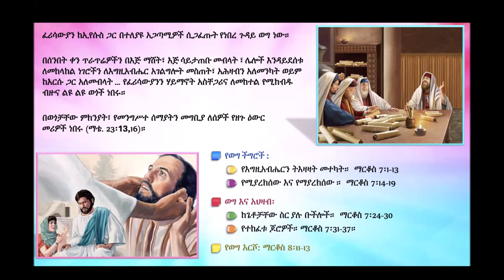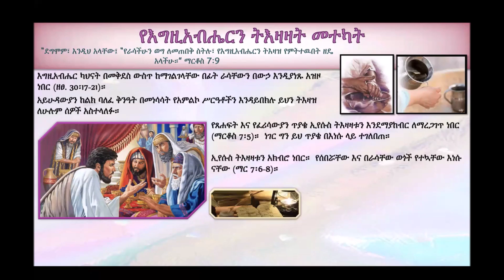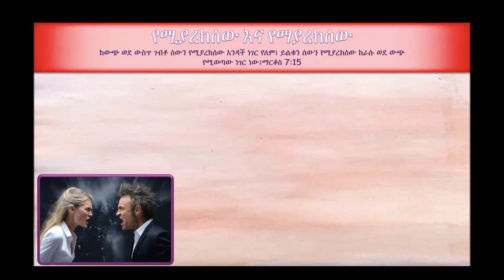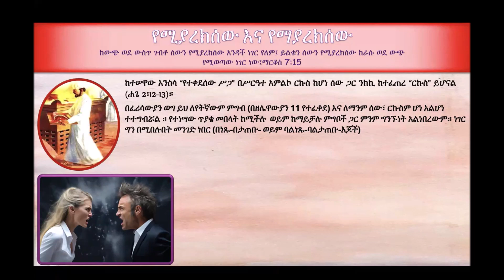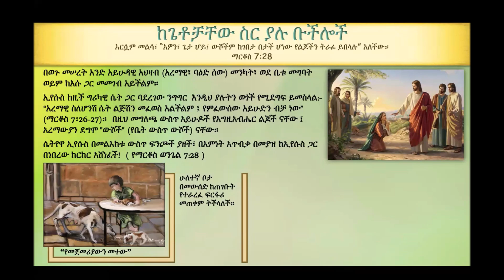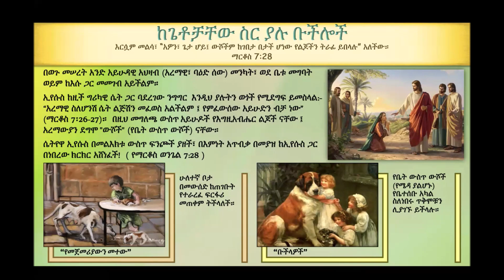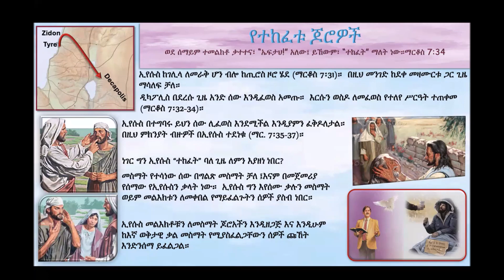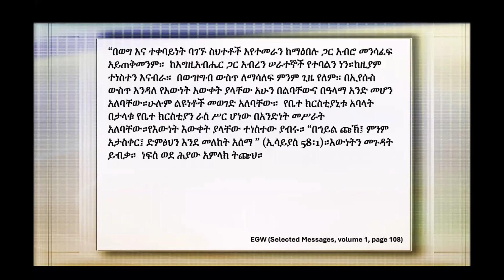6/13 | ከውስጥ ወደ ውጭ | ሳምንታዊ የመጽሐፍ ቅዱስ ጥናት:- 3ኛ ሩብ ዓመት 2024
መሪ ርእስ:- የማርቆስ ወንጌል